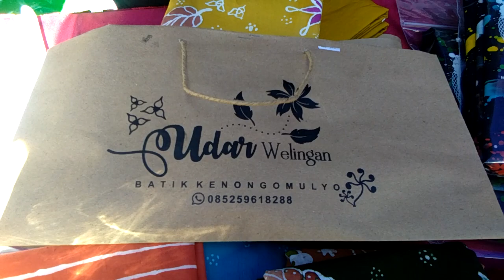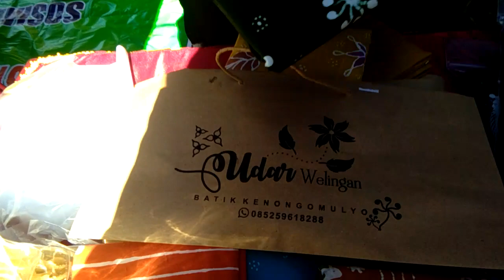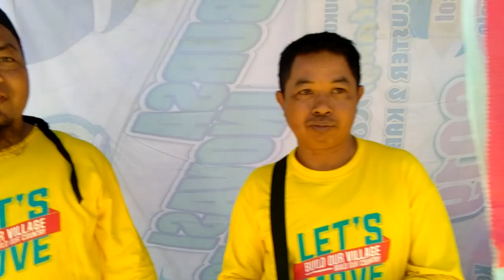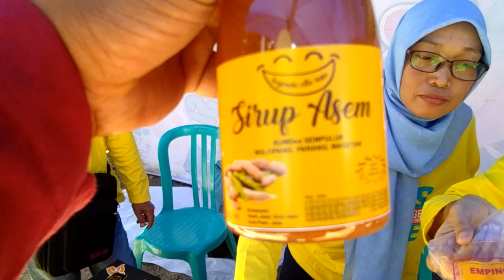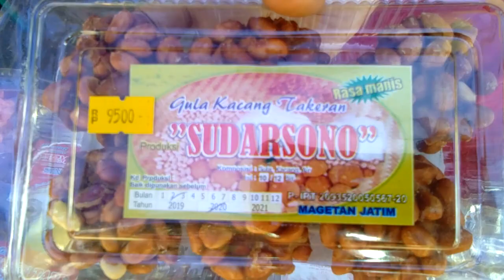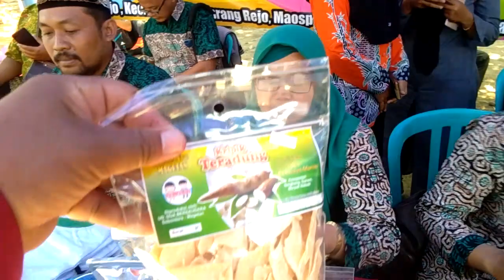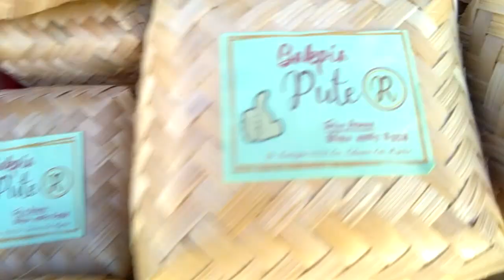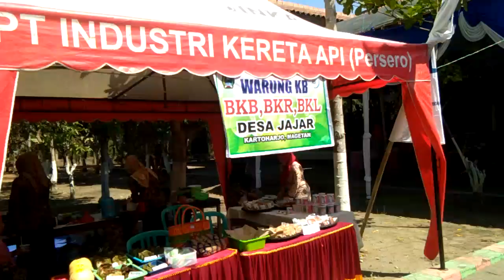PRODUK UNGGULAN UMKM KAB MAGETAN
kab Magetan yang twrdiri dari 18kec ternyata mempunyai Ratusan produk unggulan yang berasal dari umkm yang ada.. Mari kita dukung mereka dengan bela beli produknya.